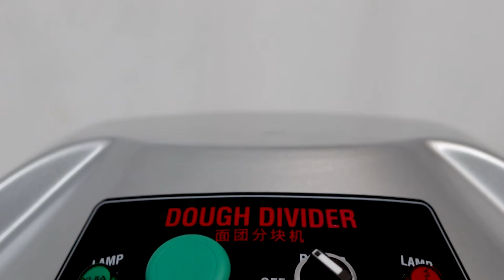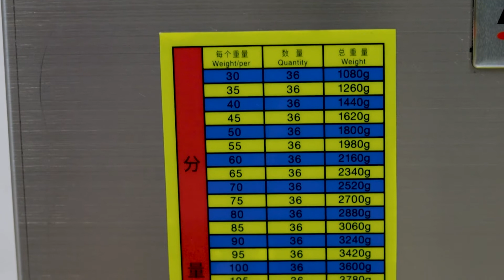¿Cómo utilizar un divisor de masa? || Divisor automático ATD36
La divisora de masa ATD36 de AmerikTools realiza 36 cortes precisos de masa en SEGUNDOS, con este equipo podrás ahorrar horas de trabajo y siempre obtendrás piezas uniformes con un peso exacto, es ideal para panadería, repostería y pizzerías. ¡Conoce su funcionamiento en este video!

Chalatenango: Plaza don Yon, el Coyolito
🔻¿Tienes algún requerimiento en equipos o restaurantes?